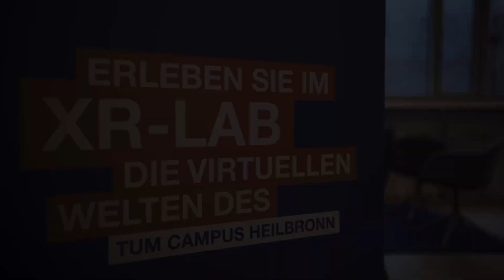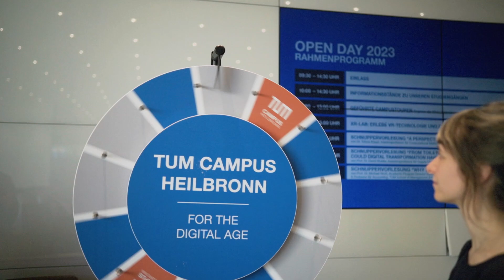Open Day 2023 at TUM Campus Heilbronn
Our campus is home to cutting-edge research, world-class faculties, and a diverse and dynamic student body. Whether you're interested in management, engineering, or technology, we got the right program for everyone.

To experience our great campus live, we offer a lot of events like the open day in february.
This video shows you impressions of this great event.